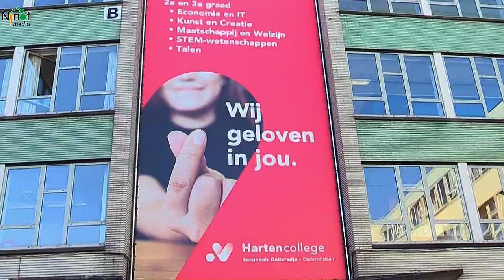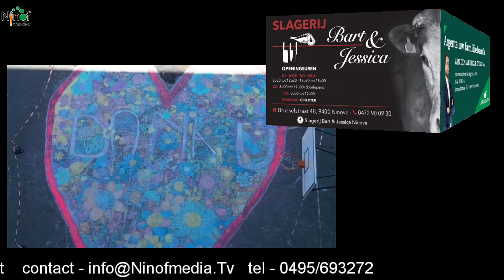Hartencollege SON eert en viert pensioen directeur Karin Couck